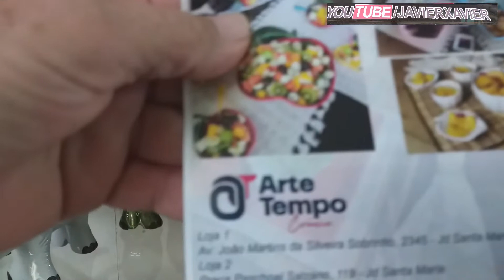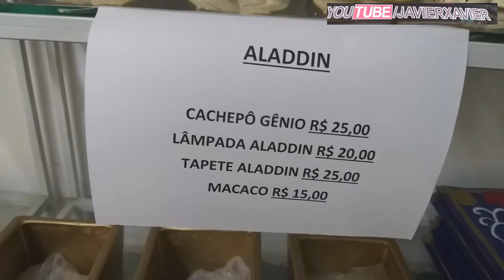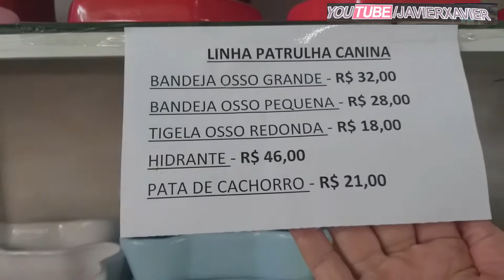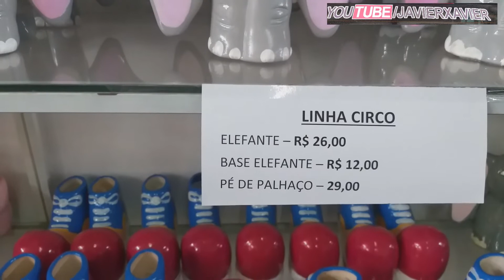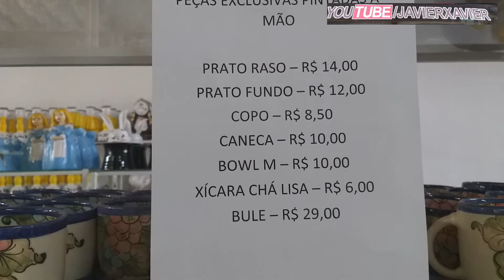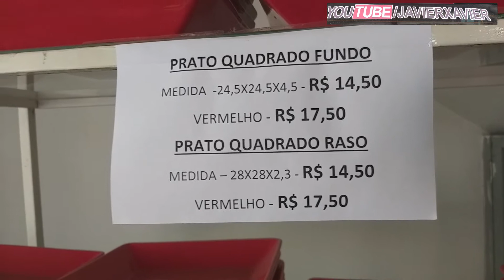Arte Tempo Cerâmica Artistica - Porto Ferreira SP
Av- João Martins da Silveia Sobrinho, 2345- Jardim Santa Marta
Porto Ferreira SP.
Dinossauro-Tiranossauro-Cachiô-Macaco-Tijela-Bonecas-Elefante-Xícara
Palhaço-Bule-Castiçal